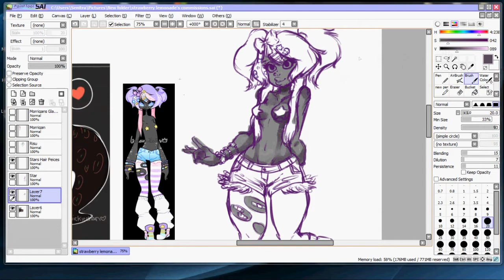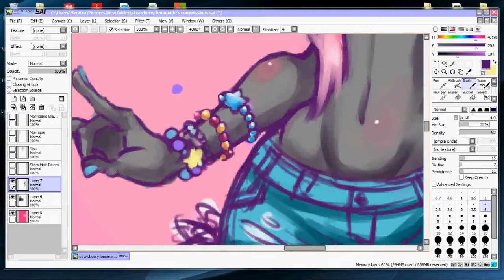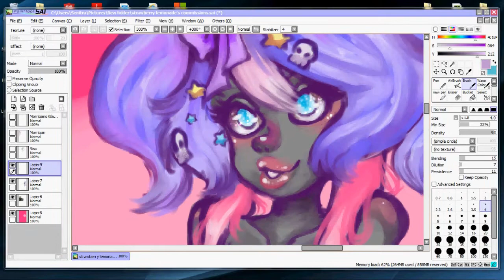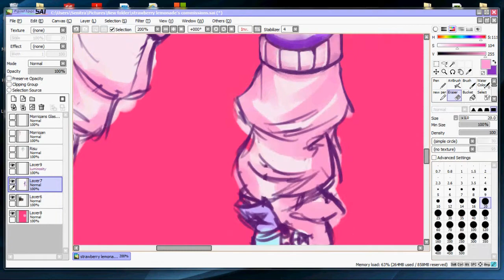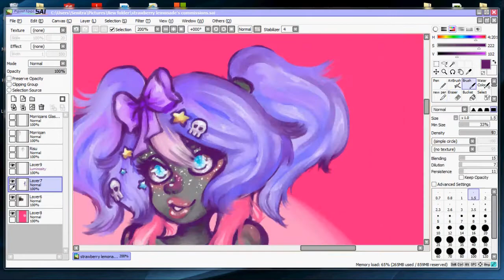Star Commission Timelapse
Music :: "Ustoski" by Mezame-P  and "My Style" By the Brown Eyed girls
Commission of StawberryLemonade's Character